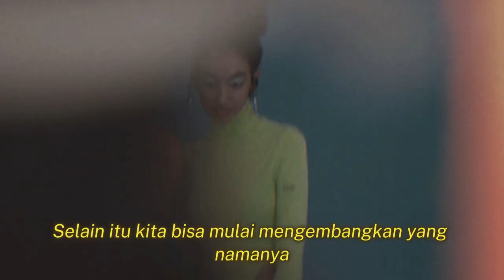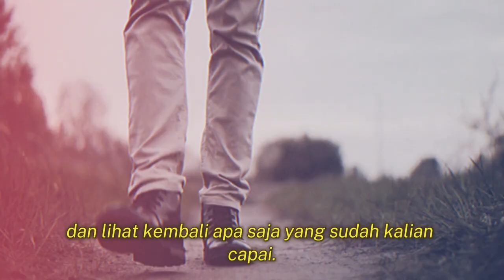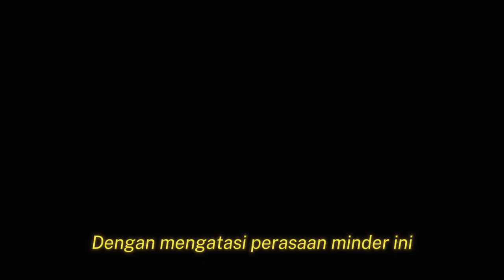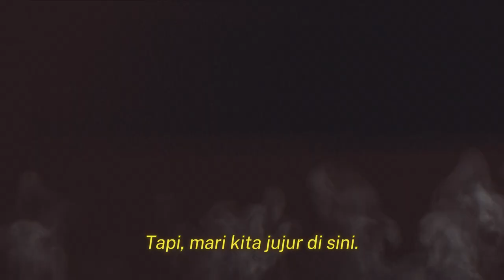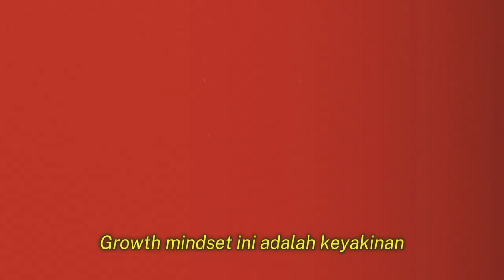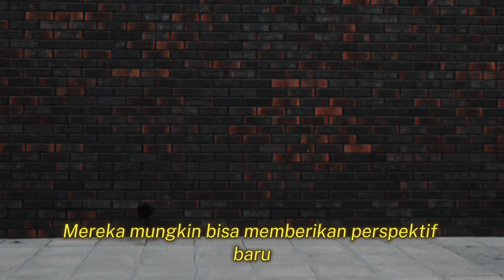Terlalu Fokus pada Pencapaian Orang Lain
Kita semua pernah merasa minder melihat pencapaian orang lain. Mungkin temanmu baru saja mendapat promosi, membeli rumah, atau mencapai sesuatu yang besar, sementara kamu merasa tertinggal. Tapi, apa sebenarnya yang terjadi ketika kita terlalu fokus pada pencapaian orang lain?

Dalam video ini, kita akan membahas bagaimana perbandingan yang berlebihan bisa mengganggu kesejahteraan kita dan membuat kita kehilangan fokus pada apa yang benar-benar penting. Kami juga akan memberikan tips praktis untuk keluar dari jebakan ini, mengubah rasa minder menjadi motivasi, dan bagaimana kamu bisa menemukan kepuasan sejati dengan fokus pada perjalananmu sendiri.

Jangan biarkan pencapaian orang lain menjadi penghalangmu! Saatnya mengambil kembali kendali dan mulai meraih impianmu tanpa merasa terbebani oleh pencapaian orang lain.